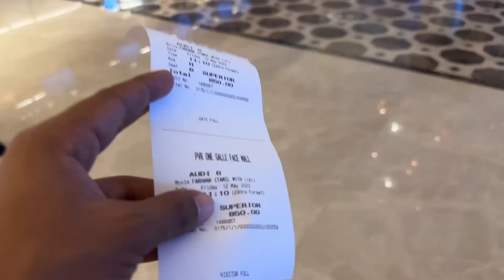1000ට අඩු Best Cappuccino in Sri Lanka - Shangri La Hotel's Central Cafe - Vlog 227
1000ට අඩු Best Cappuccino in Sri Lanka - Shangri La Hotel's Central Cafe - Vlog 227
Farhana movie reaction sri lanka

Today i went my fav place One Galle Face and I watch Farhana tamil movie in PVR Cinemas. After that i brought new Scented Candles from Can Market one galle face. Then i went Shangri la Hotel Central cafe and i drank my fav Cappuccino. I usually do that. Not a big thing. Then i gave my Farhana movie Reaction in sinhala.